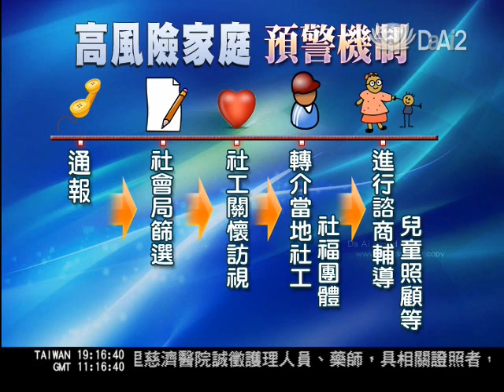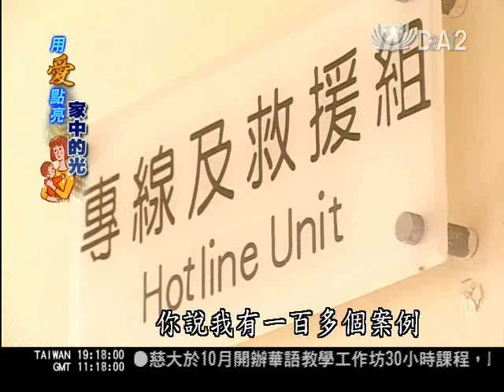大愛新聞_用愛點亮家中的光_兒虐事件找原因 關心高風險家庭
兒虐事件在台灣層出不窮，每當有兒虐新聞被報導，通常閱聽大眾的反應是譴責施虐者，不過在這些事件的背後，都有一個需要社會伸出援手的家庭，台灣的兒童保護運動從1988年開始，已經有22年的歷史，縱觀出兒虐有三個高風險指標，像是失業、疾病和離婚。能不能在悲劇發生之前先做好事前預防？檢視目前高風險家庭的預警機制，其實還是要民眾多雞婆一些，關懷左鄰右舍，有問題通報社會局，社工進行關懷訪視，再轉介給當地社工，社福團體針對施虐者進行諮商輔導，為孩童提供照顧，今天用愛點亮家中的光系列報導，希望更積極的從兒童虐待變成兒童保護。

這些小生命在虐待致死前，其實都曾經有過通報紀錄。

台大社工系教授 余漢儀：「一般社會大眾都以為通報就解決了，可是所有的經驗都告訴我們，通報只是第一步，當通報越多的時候，你的成本投注要越大。」

檢視高風險家庭的預警篩選機制，通報之後，由社會局篩選，社工再進行關懷訪視或轉介服務，最後依據評估結果提供生活資助、心理輔導或是讓施虐者接受親職教育，但是當通報家庭進入公部門的體系之後，最重要的追蹤和服務才正要開始。

台大社工系教授 余漢儀：「那為什麼(通報個案)會被擺在那裡呢？因為假如我社工身上有五、六十個，甚至於一般的那種，比如說低收入家庭，我有一百多個案例在那裡，你說我有一百多個案例我能怎麼做？」

根據社會工作專業人員協會的統計，平均每位社工要負擔50到60名的個案，社工員無力為案主提供適當的服務，而這些通報家庭往往又需要長時間的協助，在通報之餘，更重要的是為這些家庭帶來亟需的社會資源。

台大社工系教授 余漢儀：「酒癮、藥癮還有精神健康醫療的，這部分其實對很多家庭是問題，可是這方面的服務在社區裡面是缺的，住屋的問題、就業的問題，所以為什麼這幾年會讓我們看到兒保問題好像比較被通報的比較多，跟經濟整個大環境的經濟是有關係。」

兒虐事件的背後，其實都有一個需要社會伸出援手的家庭。

這位爸爸面臨失業(就業服務)、疾病(醫療照顧)和離婚(家庭福利)，三個兒虐高風險的指標全都有，當他的家庭網絡沒有辦法給予他支持，我們的社福系統又沒有足夠能力照顧到這個家庭時，也就是兒虐爆發的時候。

所以兒童保護也等於是在測試整個台灣社會福利的網絡夠不夠健全，當我們保護這些孩子時，更該著眼整個家庭，否則兒虐問題只是從第一代延續到第二代，甚至是第三代，家庭功能沒有被重建，惡性的循環就不會被阻斷。